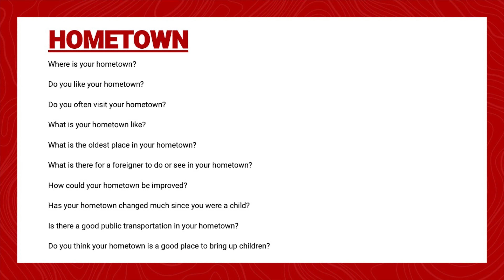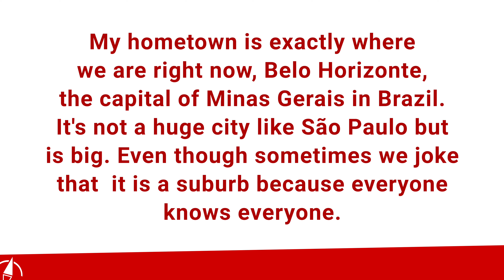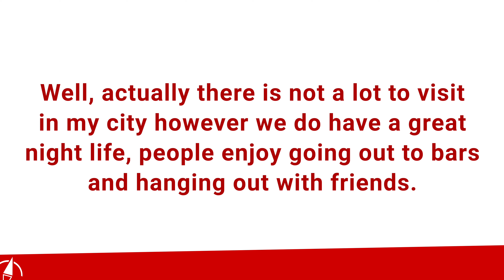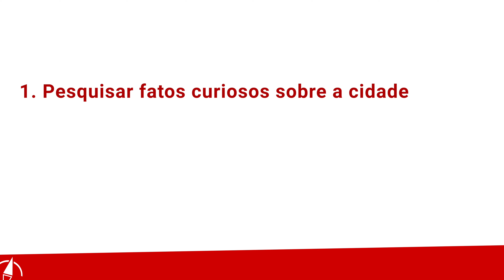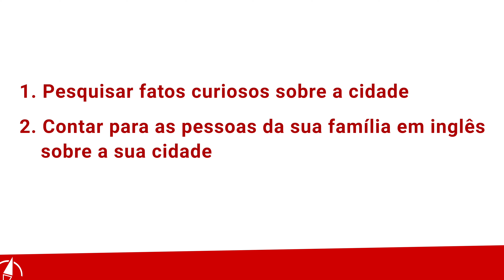5 perguntas mais comuns na part 1 do Speaking do IELTS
Mais um vídeo de Speaking, minha parte favorita da prova do IELTS, com uma conversa muito importante para nossa part 1 do exame, do quebra gelo, em que você conversa por 3 a 5 minutos com o examinador respondendo 12 perguntas de 3 tópicos variados. Um dos temas mais comuns dessa primeira parte do Speaking é Hometown, sua cidade natal, inclusive um dos temas que eu trabalho individualmente e de forma personalizada com os alunos da Mentoria de Speaking, vou deixar o vídeo explicando mais desse processo aqui na descrição.